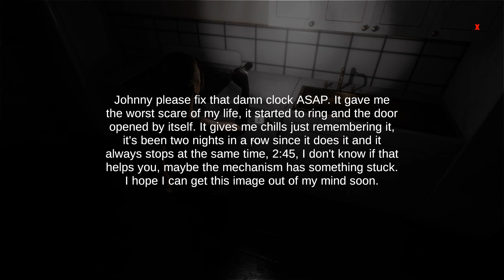Selene's Unbearable Night - Indie Horror Game (No Commentary)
earn about Selene's story: A woman who is kidnapped and her only goal is to survive, but she soon realizes that there is a much darker secret than she could have imagined.

On her way, Selene will meet people who will help her face this situation, however, others will be in charge of getting in her way.